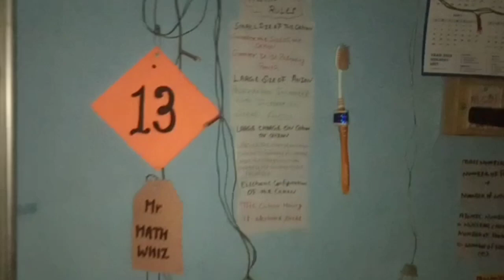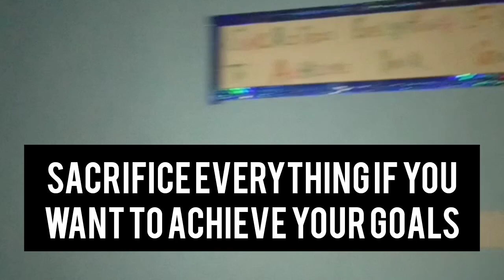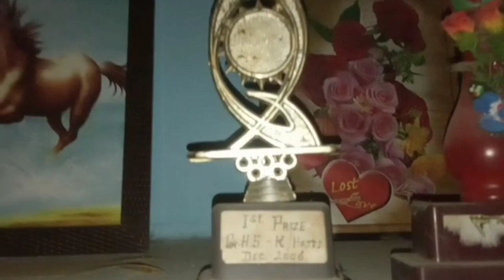Life of an aspirant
I shared my study material

try to watch complete video
so you can know more about me

support me to complete my watch time